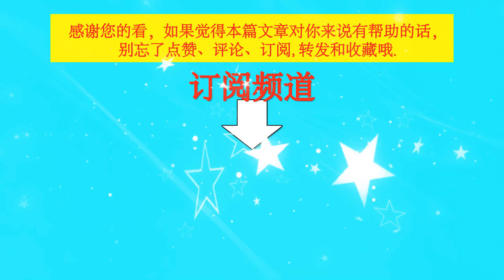出道九年，顶流五年，王一博遭受了多少诋毁，就得到了多少赞美！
出道九年，顶流五年，王一博遭受了多少诋毁，就得到了多少赞美！ | TGN Star News